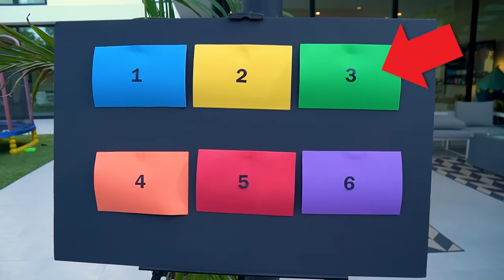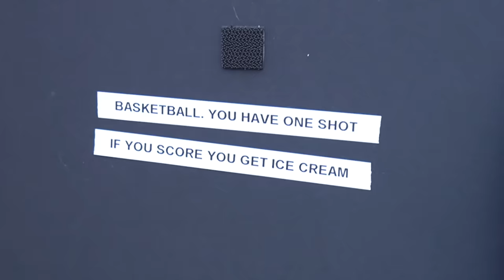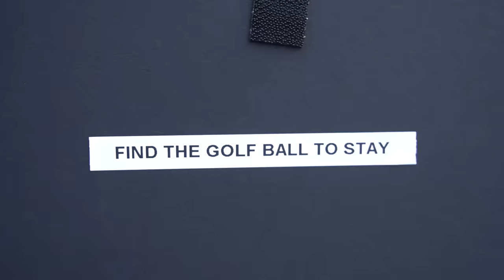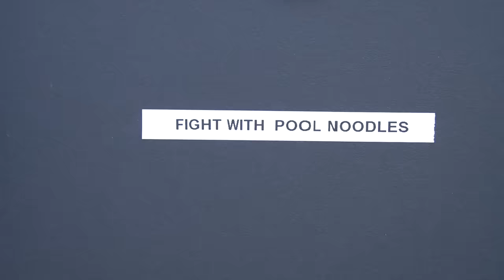Last to Leave Slime Pit Challenge!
Thanks to Poise® Ultra Thins for sponsoring a portion of this
video. Learn more about Poise® Ultra Thins at Poise.com